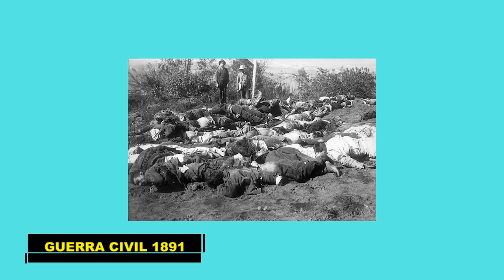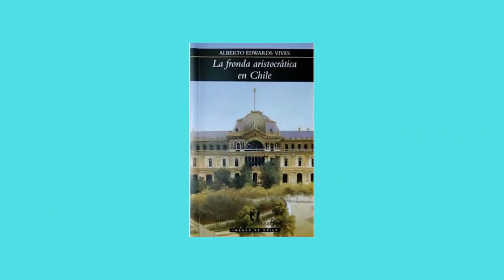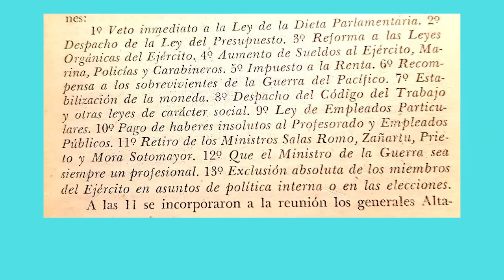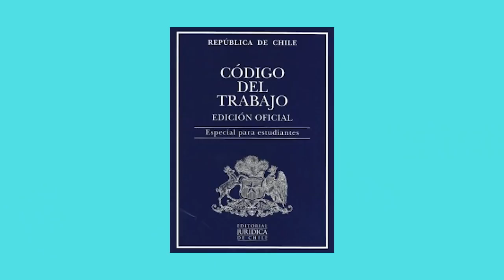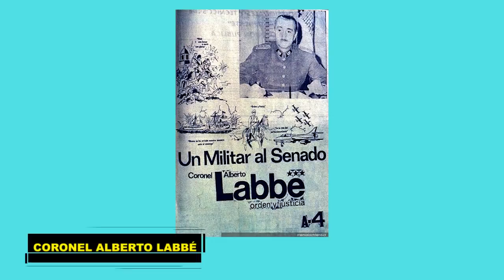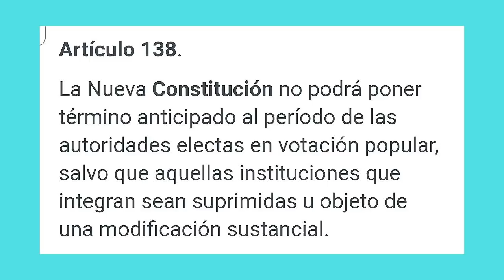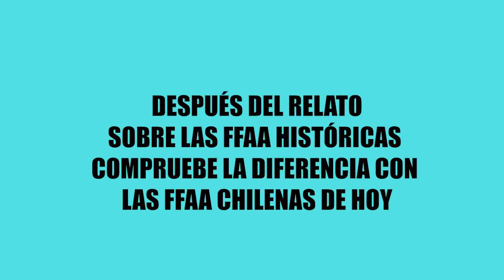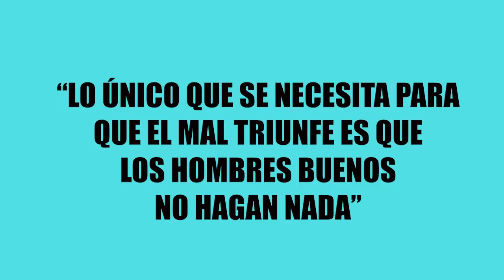EL EJÉRCITO HISTÓRICO VS EL EJÉRCITO ACTUAL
A LO LARGO DE LA HISTORIA DE CHILE EL EJÉRCITO FUE LA ÚLTIMA RESERVA MORAL DE LA NACIÓN. AHORA, SIN EMBARGO, ES UN SIMPLE ESPECTADOR DEL ARMAGEDÓN TERRORISTA QUE ASOLA LA ARAUCANÍA DESDE HACE 30 AÑOS Y LAS ZONAS URBANAS DE LAS CIUDADES DESDE HACE 2 AÑOS. EL ALTO MANDO PRACTICA LA POLÍTICA DEL AVESTRUZ BUSCANDO CONSERVAR SUS PUESTOS, LO QUE RESULTA RIDÍCULO PORQUE LA INSTITUCIÓN SERÁ DESCABEZADA Y REFUNDADA POR LA CONVENCIÓN CONSTITUYENTE, DE MODO QUE NO SOLAMENTE ELLOS SALDRÁN DEL EJÉRCITO SINO QUE ESTE DEJARÁ DE EXISTIR TAL COMO LO HEMOS CONOCIDO.